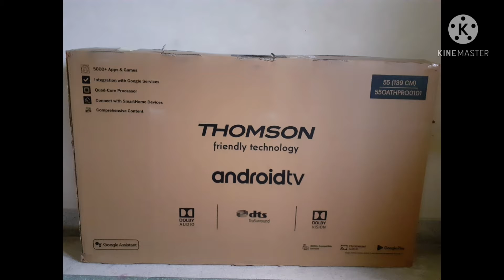A NEW THING CAME TO OUR HOME😊||UNBOXING OUR NEW TELEVISION||THOMSON 55 INCHES TV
video shooted 22/3/21

WE WILL UPLOAD ANOTHER VIDEO OF INSTALLATION OF OUR TV